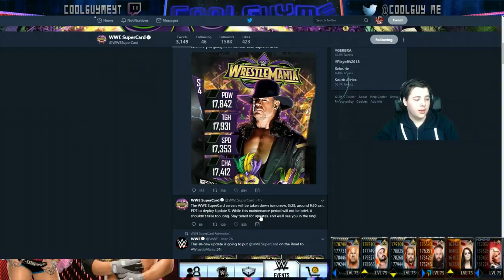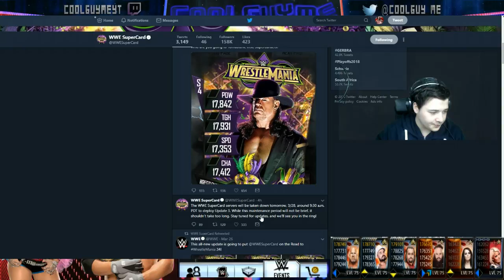LAST EPISODE BEFORE NEW TIER!!! | WWE Supercard #70 (Season 4)